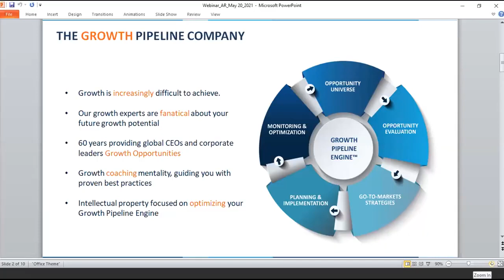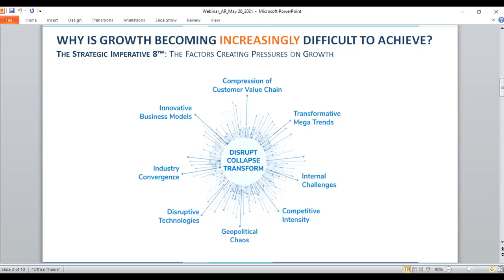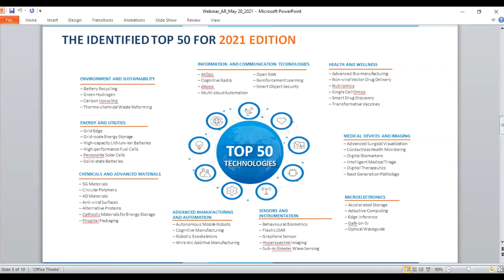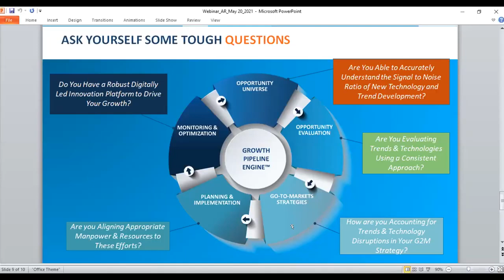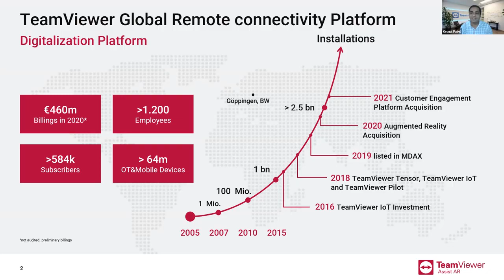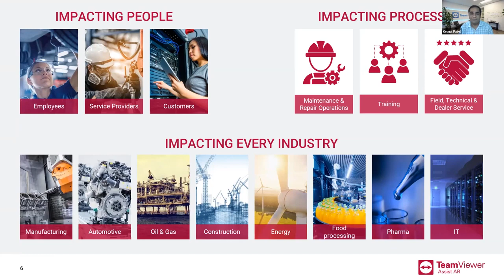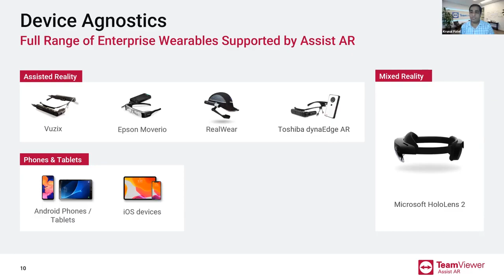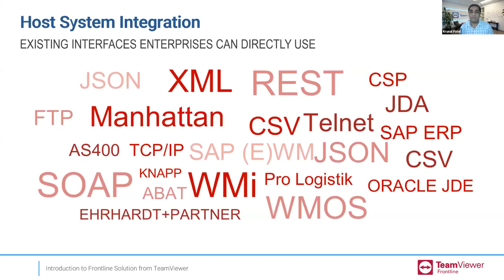Discussion on Role of Augmented Reality in Manufacturing and Supply Chain Today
Mr Vineet Sahni, Group CEO, Lumax DK Jain Group was a Speaker in the Webinar on the Role of Augmented Reality in Manufacturing and Supply Chain Today.